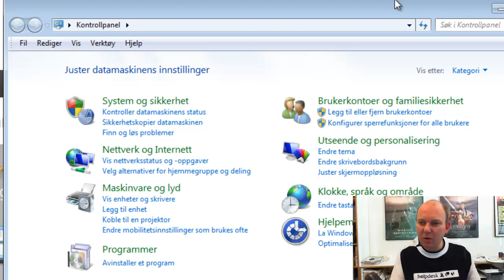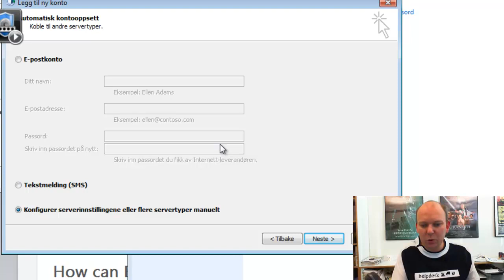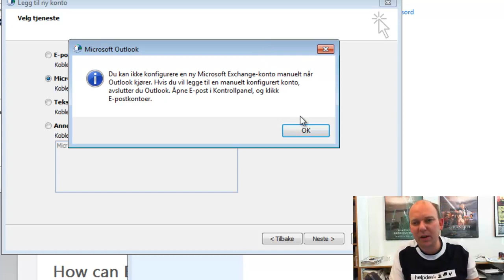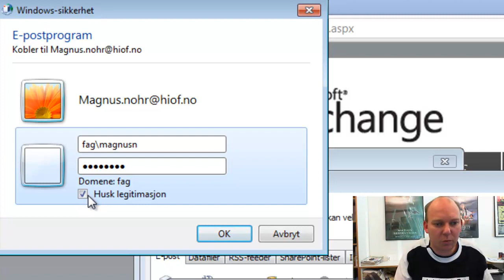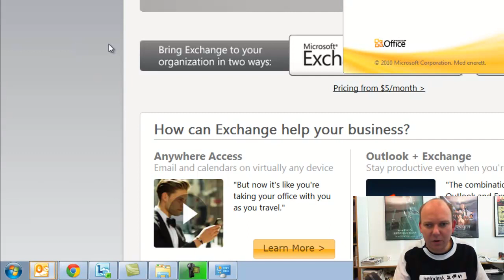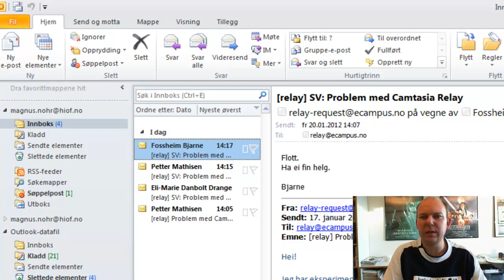Slik installerer du Microsoft Exchange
Opplæringsvideo for hvordan du installerer Microsoft Exchange sammen med Outlook ved Høgskolen i Østfold.